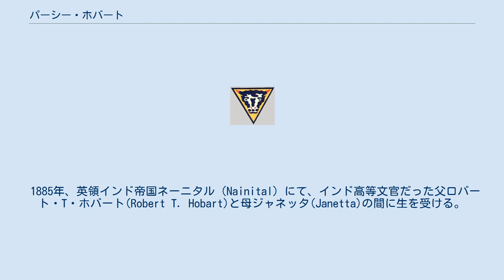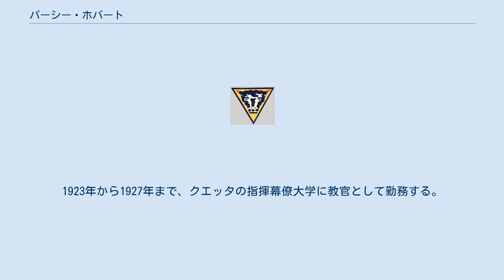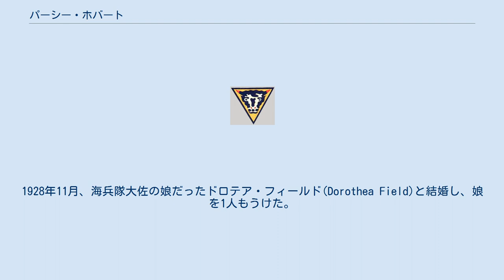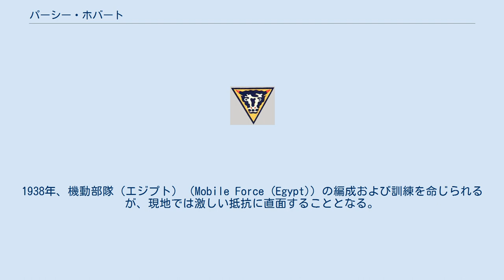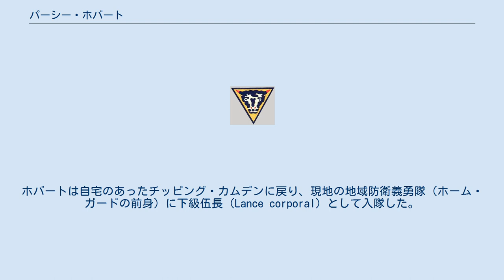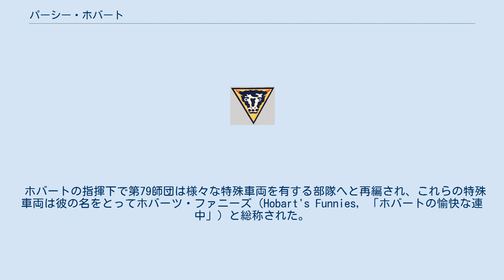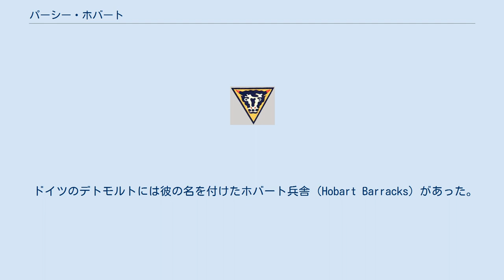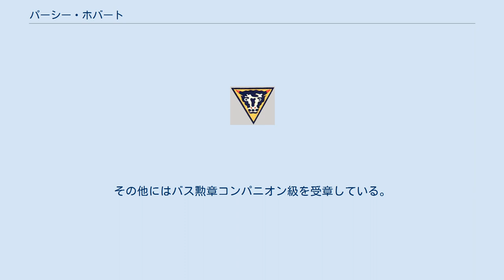パーシー・ホバート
サー・パーシー・クレッグホーン・スタンレー・ホバート KBE CB DSO MC（Sir Percy Cleghorn Stanley Hobart, 1885年6月14日 - 1957年2月19日）は、イギリスの軍人。
第二次世界大戦中、イギリス陸軍工兵隊の将校として第79機甲師団などを率いた。
ノルマンディー上陸作戦以降、彼は様々な特殊車両で構成された部隊を率い、それらの特殊車両は彼の名前からホバーツ・ファニーズ（Hobart's Funnies, 「ホバートの愉快な連中」）と通称された。
 1885年、英領インド帝国ネーニタル（Nainital）にて、インド高等文官だった父ロバート・T・ホバート(Robert T. Hobart)と母ジャネッタ(Janetta)の間に生を受ける。
母はティロン県出身で、1880年10月7日にロバートと結婚した。
 若年期のパーシー・ホバートは歴史、絵画、文学、教会建築などについて学んだ。
彼はテンプル・グローブ・スクールとクリフトン・カレッジでの教育を経て、1904年に王立陸軍士官学校を卒業し、陸軍工兵隊に配属された。
最初はインド方面で勤務していたが、第一次世界大戦中はフランスおよびメソポタミア方面に派遣されていた。
1919年から1920年にかけてのワズィーリスターン戦争では地方集落での警備活動に参加した。
 1923年、いずれ戦車戦の重要性が増していくであろうと考えたホバートは王立戦車軍団への転属を志願した。
戦車軍団勤務の間、彼は「ホーボー」(Hobo)のあだ名で呼ばれるようになり、またベイジル・リデル＝ハートの著作から機甲戦の思想について強く影響を受けたという。
1923年から1927年まで、クエッタの指揮幕僚大学に教官として勤務する。
1928年11月、海兵隊大佐の娘だったドロテア・フィールド(Dorothea Field)と結婚し、娘を1人もうけた。
ホバートの妹エリザベス・カーバー（Elizabeth Carver）は、1927年にバーナード・モントゴメリー将軍と結婚していた（1937年に亡くなっている）。
 1934年、ホバートは戦車軍団内で結成された英軍における最初の常設旅団の指揮官として准将(Brigadier)となり、同時に戦車軍団の総監(Inspector)にも就任している。
当時、英陸軍内では依然として騎兵将校が強い発言力をもっており、ホバートは戦車部隊の予算や資源を獲得するべく彼らと対立することとなる。
皮肉なことにドイツ陸軍の戦車指揮官ハインツ・グデーリアンはホバートを非常に高く評価しており、英国内で発表されたホバートの論文等は全て自費で入手・翻訳して保管していたという。
 1937年、ホバートは装甲戦闘車両参謀長補（Deputy Director of Staff Duties (Armoured Fighting Vehicles)）に就任する。
その後は軍事訓練部長（Director of Military Training）の役職も務め、やがて少将（Major-General）に昇進した。
1938年、機動部隊（エジプト）（Mobile Force (Egypt)）の編成および訓練を命じられるが、現地では激しい抵抗に直面することとなる。
この機動部隊についてはしばしば皮肉を込めて「機動喜劇」（Mobile Farce）とも揶揄されるが、部隊はその後も存続し、「砂漠のネズミ」（Desert Rats）として名高い第7機甲師団の前身となった。
 1940年、中東駐留軍司令官アーチボルド・ウェーヴェル卿はホバートを解任し、除隊へと追い込んだ。
これは従来型の戦術を支持していたウェーヴェルがホバートの主張する「型破りな」機甲戦のアイデアを嫌った為である。
ホバートは自宅のあったチッピング・カムデンに戻り、現地の地域防衛義勇隊（ホーム・ガードの前身）に下級伍長（Lance corporal）として入隊した。
その後間もなくして地域指揮官代理（Deputy Area Organiser）に就任。
リデル＝ハートはホバートの退役を批判する記事を新聞『Sunday Pictorial』に掲載した。
やがてこの話はウィンストン・チャーチル首相の耳に入ることとなり、1941年にはホバートの現役復帰が決定...